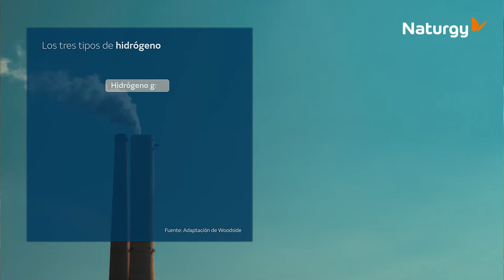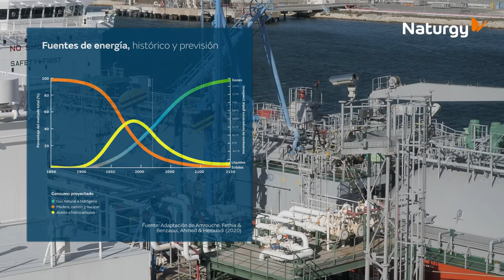El hidrógeno renovable como vector energético.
¿Qué es el hidrógeno? ¿Cuáles son los tipos de hidrógeno? ¿Para qué se utiliza el hidrógeno renovable actualmente? En poco más de tres minutos, Miguel Ángel Rodríguez, de Desarrollo de Nuevos Negocios - Proyecto Hidrógeno, desgrana las cuestiones clave de este vector energético llamado a jugar un papel clave en la economía descarbonizada que promueve la transición energética.